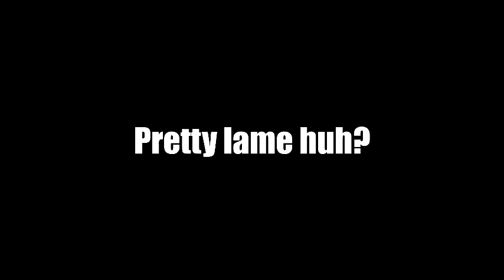ALL HAILS/BIGGER FLAILS | Halo Infinite Clips Compilation #2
Back again with more Halo clips, full of cool plays and even bigger fails!  Stay positive everyone!!!